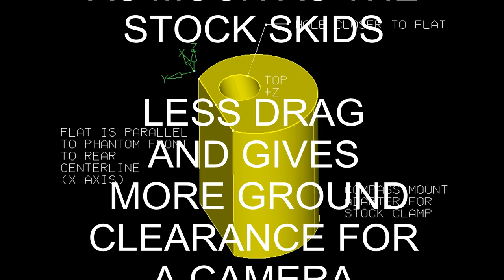FLIGHT TEST: CARBON FIBER LANDING SKID M1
I finally printed assembled and flew the first of two carbon fiber landing gear skid designs for my DJI Phantom 2 Vision +.
They work great as you will see in the video.
These weigh half (actually 43%) of what the stock skids weigh, and are very strong.  I used foot pads, but they could have been left off. If landing in dirt, I would want to use them.
The only disadvantage I can see is that with the carbon skids, I would not attempt an air catch. The STL models for printing this design are available